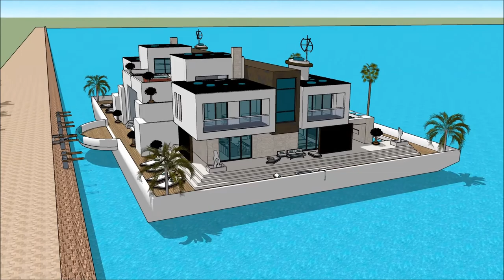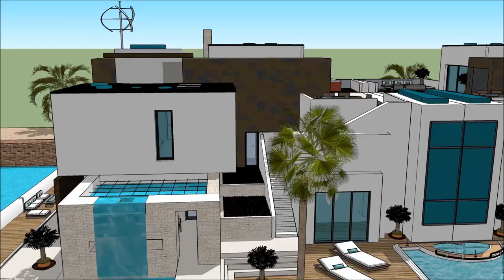Sims 5 buying property sims avenue property propertyguru boat house Yacht designers and Bookers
The houseboatzania launching an innovative high-end luxury yacht houseboat home design potentially as a display of in Sims of the Sims 5 buying property sims avenue property propertyguru boat house  Yacht designers and Bookers.

The collection of sims concepts - Houseboatzania of Sims 5 buying property sims avenue property propertyguru boat house  Yacht designers and Bookers consists of high luxury and architectural art pieces in minimalism combined with living on the waterfront of the harbour of

The sims houseboat yacht design has the basis to sustain living with high standards and contemporary structural design at Sims 5 buying property sims avenue property propertyguru boat house  Yacht designers and Bookers with numerous of prospects for excessive living and celebrating the desire of life worldwide: